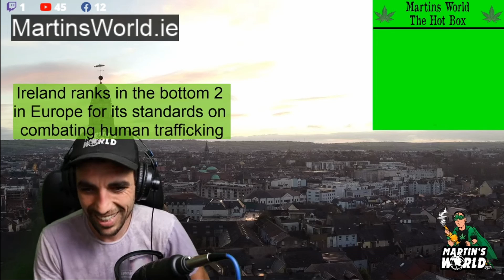IRELAND Ranks BOTTOM 2 In HUMAN TRAFFICKING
MARTINs WORLDs CLiPs was set up to caPture the HEADLINES and BAnTeR Had in Martins Worlds News Show which is live every MONDAY WEDNESDAY AND FRiDAY at a TiME of 420!!

Shtoners UNiTE and oVERGroW the government
Free The WEED

PLEASE LIKE FOLLOW AND SUBSCIRBE FOR MORE CONTENT AND JOIN THE MOVEMENT FOR LEGALISATION OF CANNABIS IN IRELAND TODAY!!

OVERGROW!